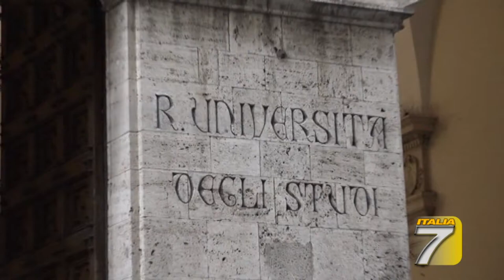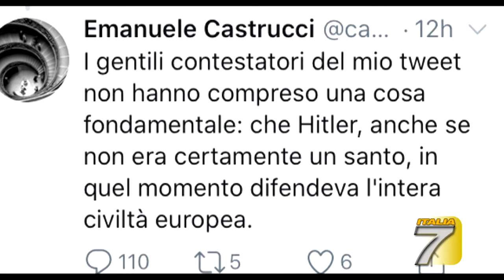TGT Siena Caso Meloni, sospeso il professore